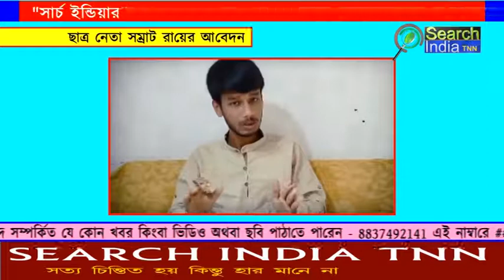# ছাত্র নেতা সম্রাট রায়ের আবেদন #